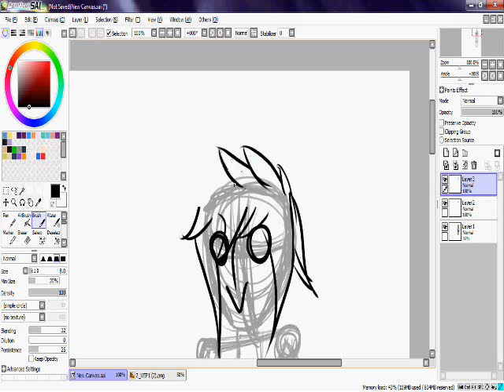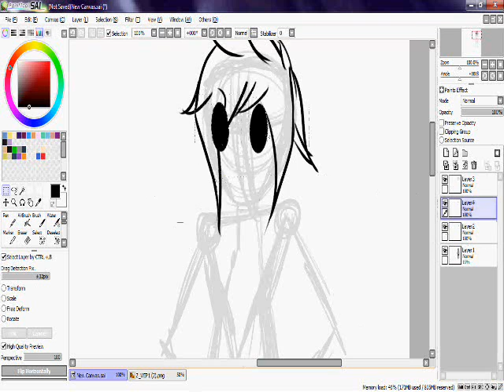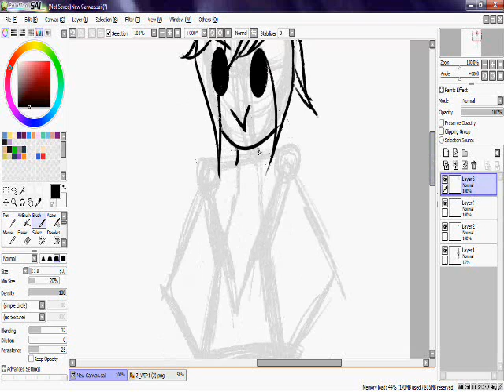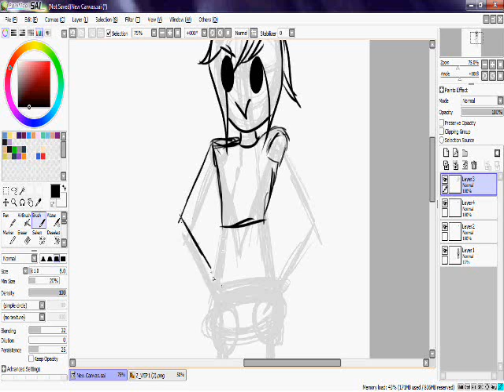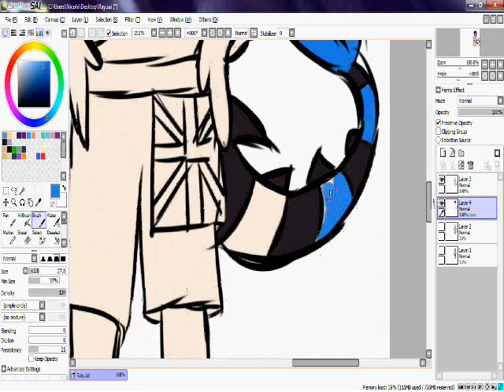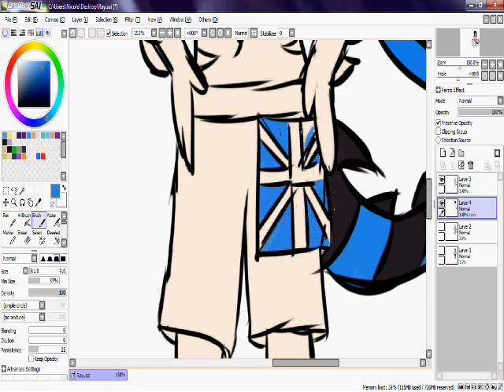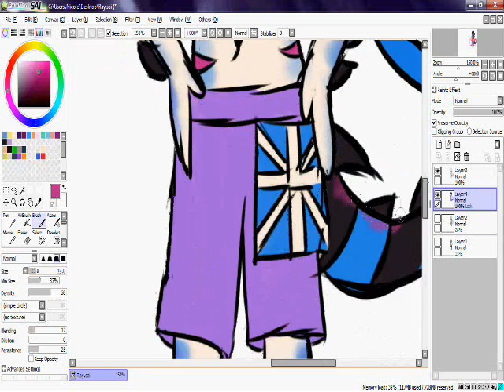Ray Speedpaint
Oh yes, I drew a thing and colored said thing. Music names at beginning of video